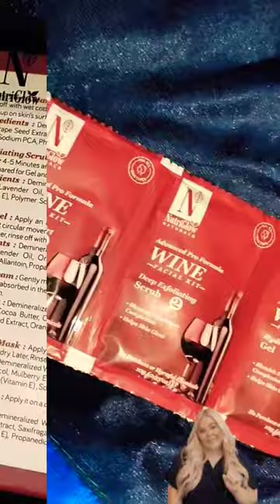✨🍷FACIAL KIT for 25+ 💫No more visibleageing🍷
NutriGlow Wine Facial Kit For Radiant Glow, All Skin Types

𝐓𝐡𝐢𝐬 𝐅𝐚𝐜𝐢𝐚𝐥 𝐊𝐢𝐭 𝐂𝐨𝐧𝐭𝐚𝐢𝐧𝐬: NutriGlow Wine Facial Kit contains Wine Deep Cleanser-10g, Wine Exfoliation Scrub-10g, Wine Nourishing Gel-10g, Wine Whitening Cream-10g, Wine Firming Mask Pack-10g & Wine Serum-10ml which is suitable for both oily & dry skin.

𝐀𝐠𝐞𝐢𝐧𝐠 & 𝐑𝐞𝐣𝐮𝐯𝐞𝐧𝐚𝐭𝐞𝐬 𝐘𝐨𝐮𝐫 𝐒𝐤𝐢𝐧: Packed with the graciousness of Red Wine­ & world-class beauty enhancers, our Wine Facial Kit is qualified to help you get rid of visible signs of ageing & rejuvenates your skin to give long-lasting glowing skin.

𝐀𝐥𝐥 𝐒𝐤𝐢𝐧 𝐓𝐲𝐩𝐞𝐬: Red Wine Toner, which contains grape extracts, the key ingredient of red wine. Red wine is also known as the Red Elixir of Youth. The cooling blend is made from Red Grape seeds revered since antiquity for its calming and hydrating benefits, which works to remove impurities and clarify the complexion for healthier-looking skin. Regular use after cleansing imparts a healthy-looking glow. This product can be used by all skin types but patch test is advisable

𝐁𝐞𝐧𝐞𝐟𝐢𝐭𝐬: 1. Soothes & Calms Skin- Our Wine Facial Kit has soothing & calming properties that increases the elasticity of the skin. Also, it gently increases the radiance by wiping out the impurities from your skin & makes you look picture-perfect.

𝐇𝐲𝐝𝐫𝐚𝐭𝐞𝐬 & 𝐍𝐨𝐮𝐫𝐢𝐬𝐡𝐞𝐬 𝐒𝐤𝐢𝐧: All the beauty enhancers in our wine facial kit are prepared with Red Grape extract which is also known for its hydrating properties apart from making you age better. It will not merely keep your skin moisturized but also will allow your skin to attain its essential oils which will make you even more beautiful.

𝐂𝐚𝐥𝐦𝐬 𝐒𝐤𝐢𝐧: Wine Facial Kit has calming properties that increases the radiance by wiping out the impurities from your skin & makes you look picture-perfect.

𝐍𝐨𝐮𝐫𝐢𝐬𝐡𝐞𝐬 𝐒𝐤𝐢𝐧: wine facial kit is prepared with Red Grape extract. It will not keep your skin moisturized but also will allow your skin to attain its essential oils which will make you even more beautiful.

𝐑𝐞𝐦𝐨𝐯𝐞𝐬 𝐁𝐥𝐚𝐜𝐤𝐡𝐞𝐚𝐝𝐬: Wine Deep Cleanser & Wine Exfoliation Scrub in the pack cleanses & dead skin. It removes blackheads

𝐅𝐢𝐫𝐦𝐢𝐧𝐠 𝐌𝐚𝐬𝐤 𝐏𝐚𝐜𝐤: The combination of Wine Firming Mask Pack & Wine Serum in this facial kit allows the skin to fine lines & wrinkles.